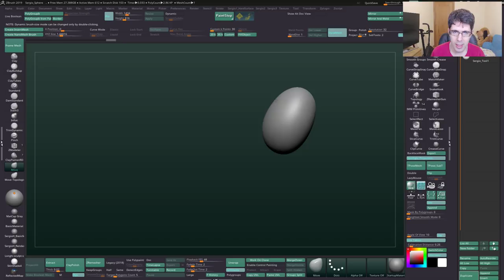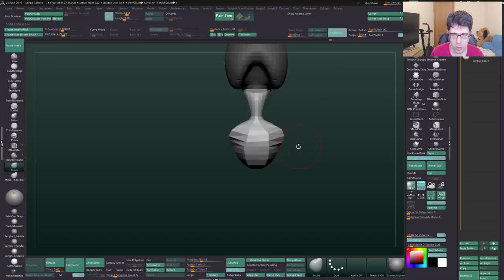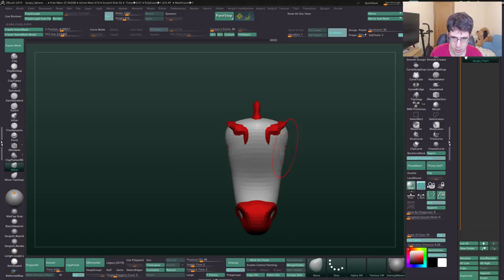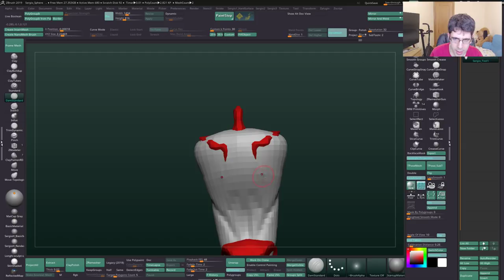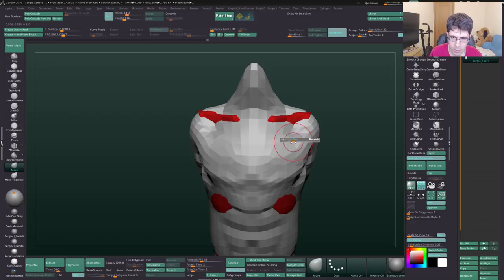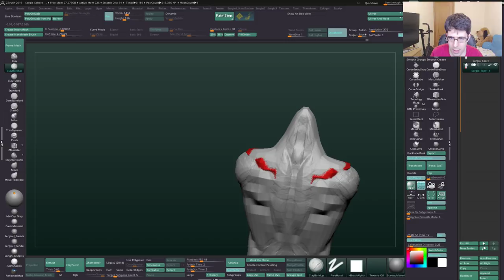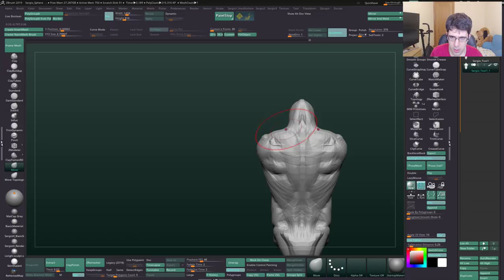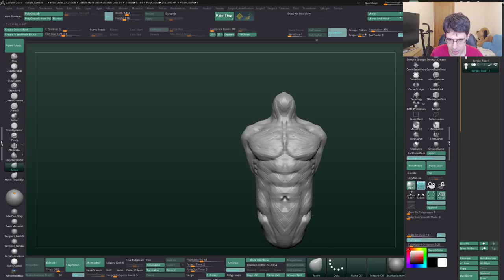Tutorial - Como hacer un cuerpo desde cero en Zbrush | Curso de Anatomia #10 | Sergio Hualde